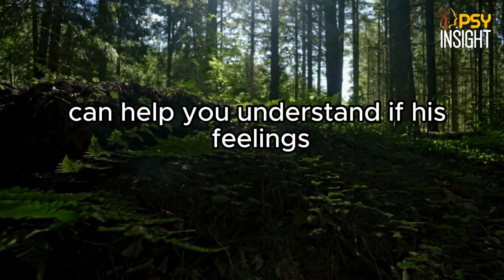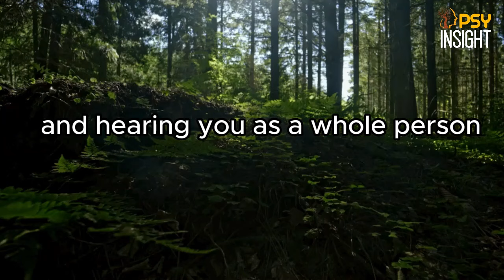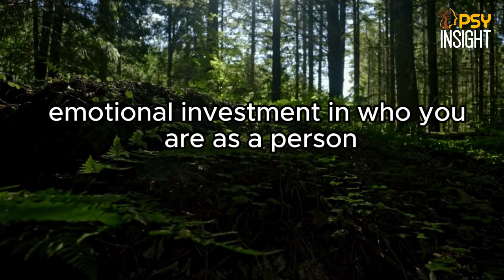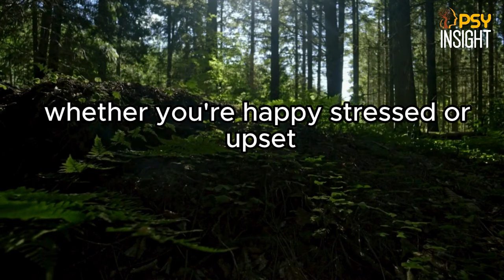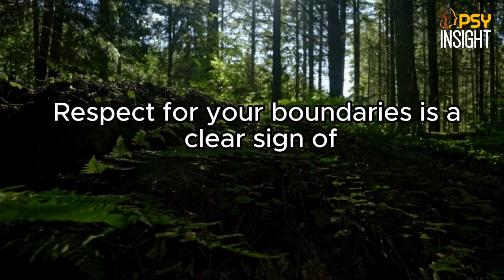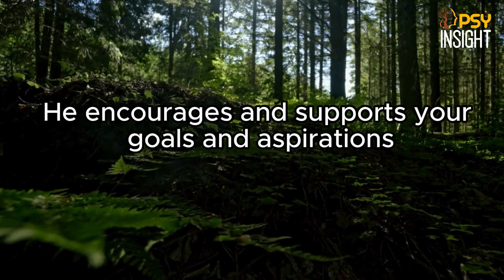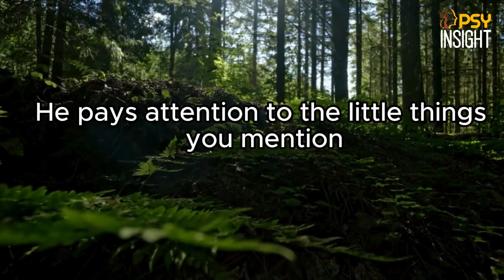15 Signs He Is Emotionally Attracted To You (Not Just Physically)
15 Signs He Is Emotionally Attracted To You (Not Just Physically).
Have you ever wondered if a guy is emotionally attracted to you, beyond just physical appearance? In this video, we uncover 15 key signs that a man is emotionally connected with you on a deeper level. Emotional attraction is crucial for building a lasting bond, and recognizing these signs can help you understand if his feelings are more than just skin-deep.
From how he engages in meaningful conversations and supports you through challenges, to his interest in your life and future plans, these signs reveal his true emotional investment. Whether you’re dating or in a relationship, these insights will guide you in assessing the depth of his feelings.
15 signs he is emotionally attracted to you,emotional attraction,
dating advice,
emotional connection,
how to tell if a guy is interested,
signs he is attracted,
relationship advice,